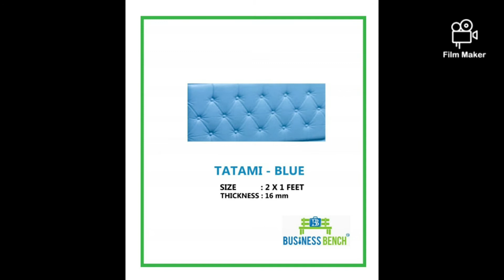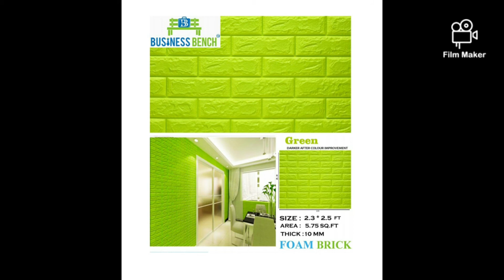KEVIN GROUPS INTERIOR CHENNAI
KEVINGROUPS INTERIOR POLYGRANITE SHEET AND FOAM..